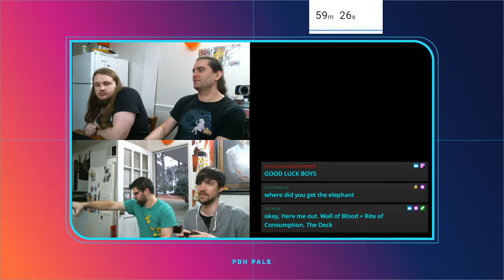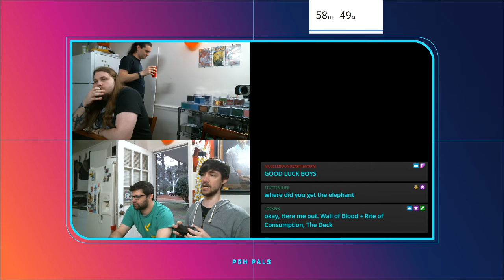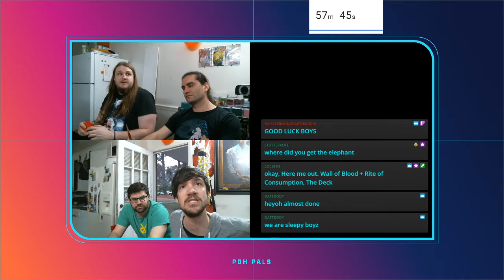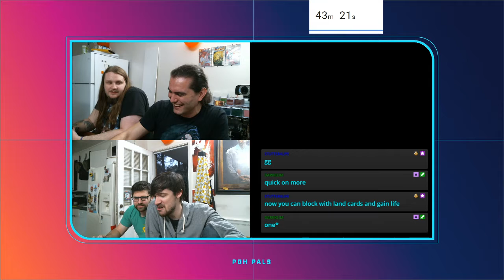Garna, the Bloodflame vs Hallar, the Firefletcher vs Bear's Companion vs Raging Swordtooth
GAME 15 OF THE 24 HOUR LIVE STREAM
THE FINAL GAME
It all ends here. The last game.
NO LIFE GAIN
NO BLOCKING
I really think we could have done another game after this but the rest of the Pals were ready to check into an insane asylum so this is fine.
Hope you enjoyed all the games!